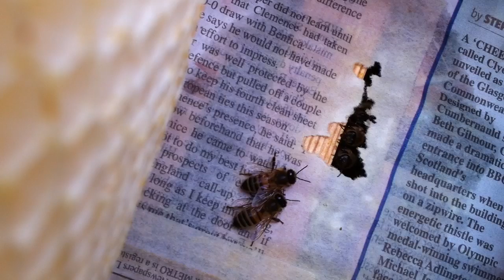Honey bees meeting after combining hives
I combined a few frames of honey bees with a small colony using newspaper. Checking on them after a few days they had eaten through the paper. There were a few "greeters" at the hole and the bees from down below got a warm welcome, a lovely calm happy colony.